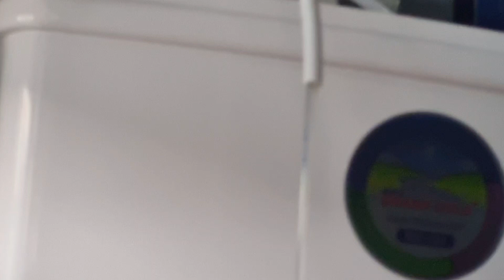Ro install at home ! Ro water purifier installation ! Ro system installation !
Ro Filter installation at home
Ro water purifier installation
Ro system installation
Ro install at home
water purifier installation
Ro fitting
how To Assemble ro water purifier
how To install ro water purifier